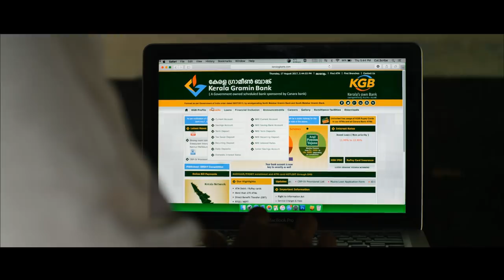Kerala Gramin Bank - Banking for Generations